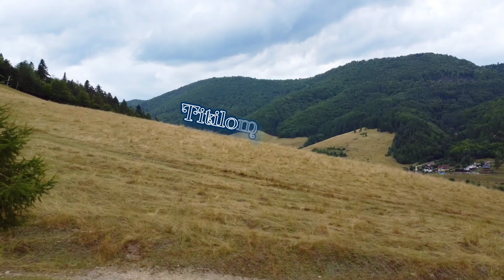pozvánka na titilombom 2023